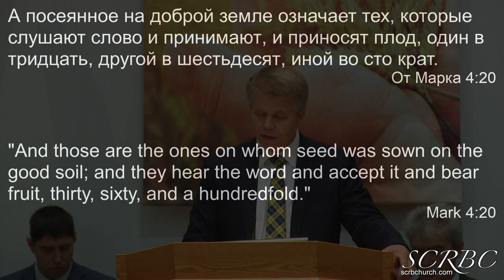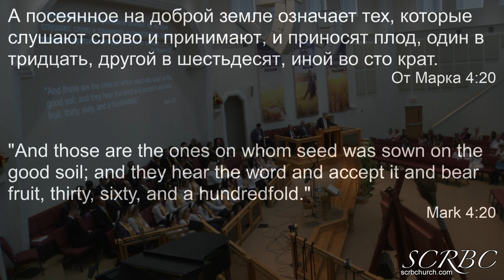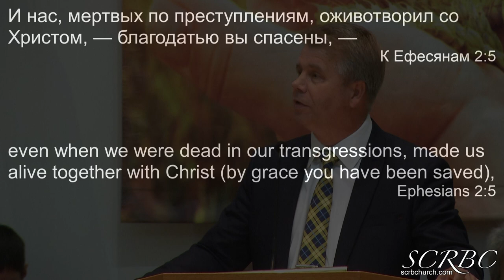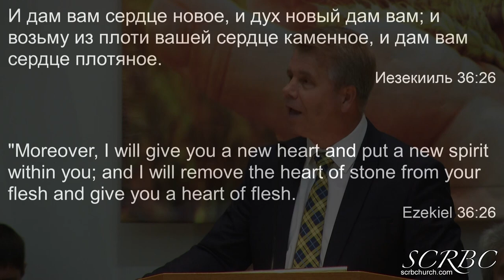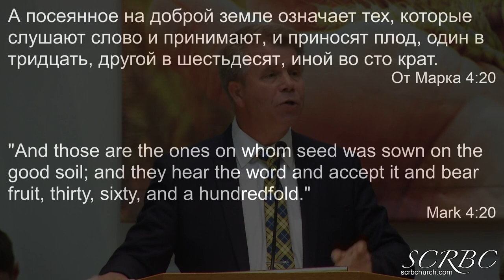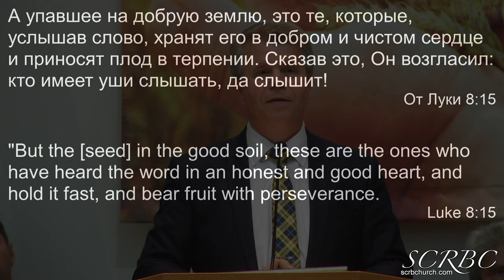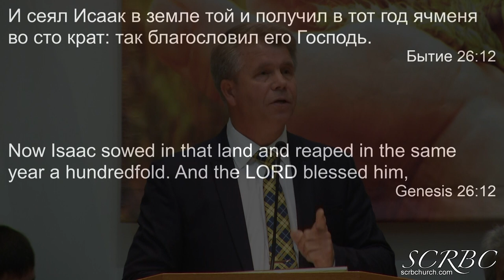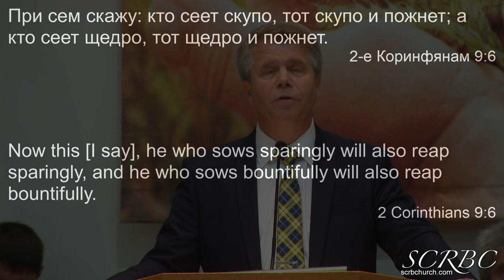09 13 2020 Посеянное На Доброй Почве Г Кронин